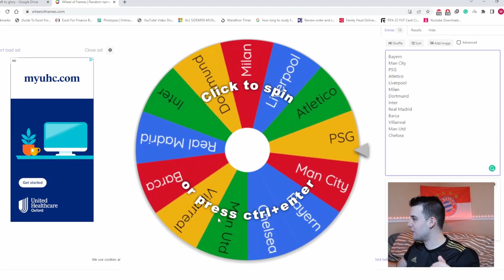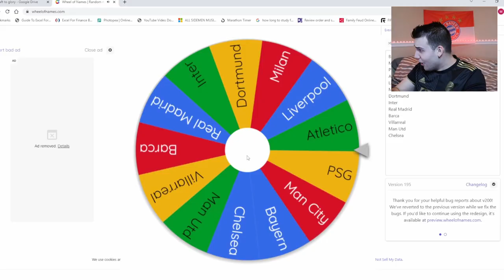CAL THE DRAGON WINS THE CHAMPIONS LEAGUE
I made Cal The Dragon in FIFA 22 and I started a journey to win the UEFA Champions League. I randomly picked Cal's team by spinning a wheel and tried to win the UCL with Cal as their starting goalkeeper. Does Cal have what it takes to lead a team to UCL glory?